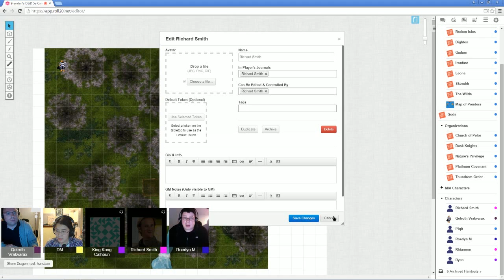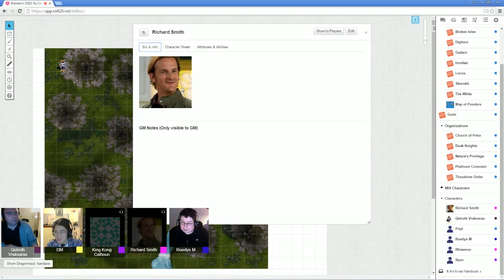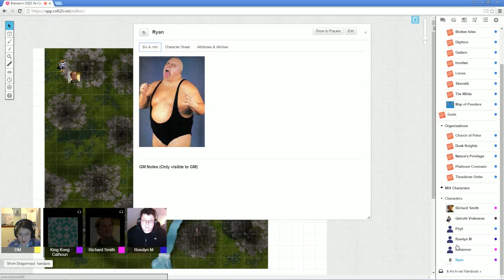Dighton Session 2 Part 1: Battle Start!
Time to hit things!

Last time our adventurers agreed to figure out what was eating the livestock in the fields. They traveled through the forest and met up with a faerie dragon named Kiwi who made them promised not to hurt the cattle rustler named Scaloff.

They tracked Scaloff to his lair.

Party:
Game Master- Myself
Qelroth- Dragonborn Paladin
Richard Smith- Human Cleric
King Kong Calhoun- Human Monk
Roedyn- Elf Sorcerer